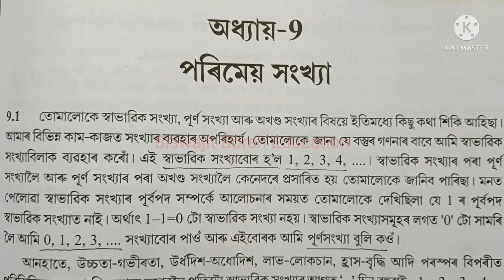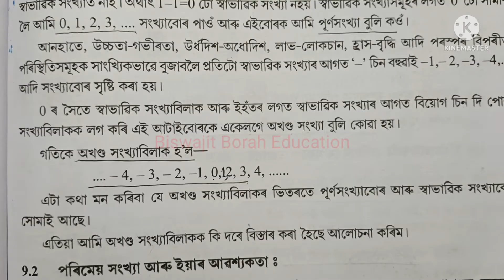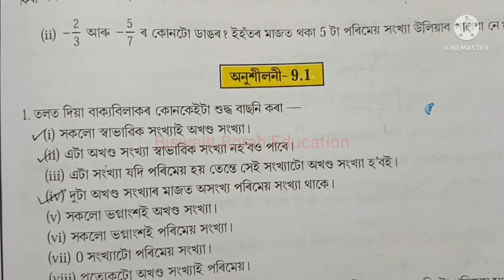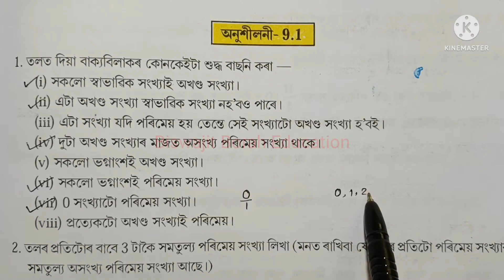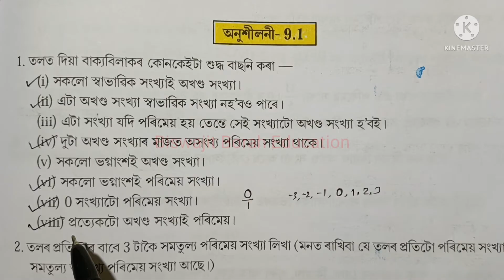Class 7 Maths, Ex-9.1 Question No.1 & 2 Solution Assamese medium Ch-9 "Rational Numbers"সপ্তম শ্ৰেণী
Class7MathsChapter9 Class7MathsRationalNumbers BiswajitBorahEducation SCERT Assam Class 7 Maths Chapter 9 "Rational Numbers"/"পৰিমেয় সংখ্যা" Exercise 9.1 question number 1 & 2 solution explanation in Assamese

class 7 maths chapter 9 Rational Numbers
class 7 maths lesson 9
class 7 maths rational numbers
Bbe
class 7 rational numbers chapter 9